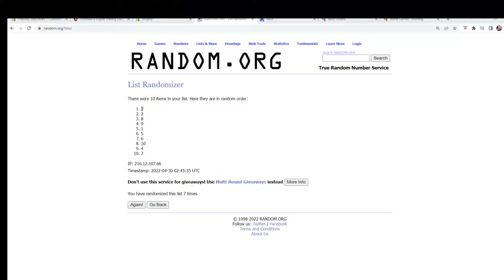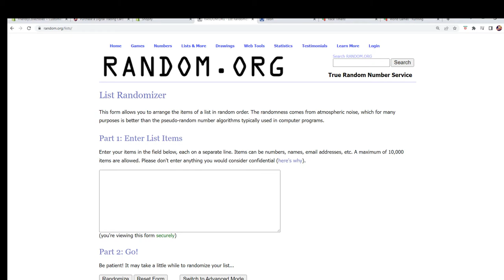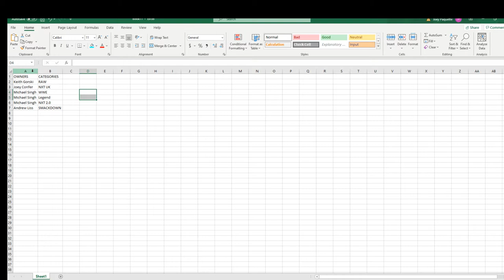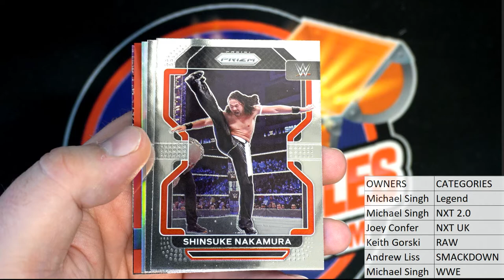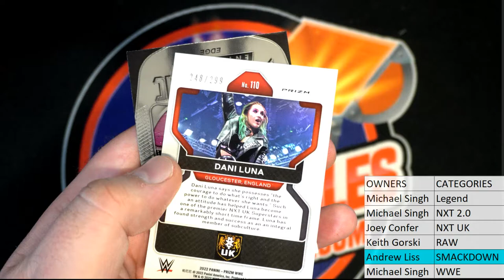2022 Panini Prizm WWE Hobby Pack ID 22WWEPACK653